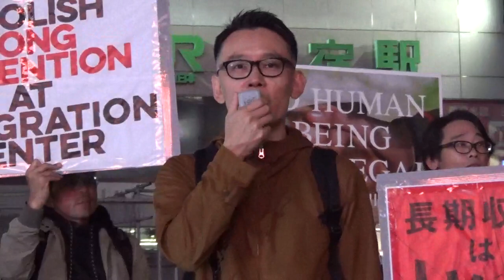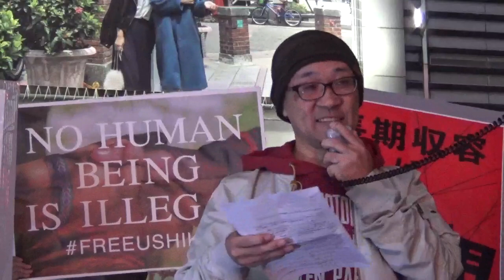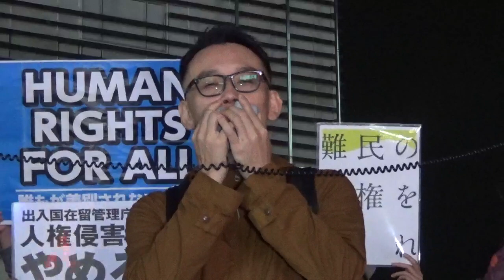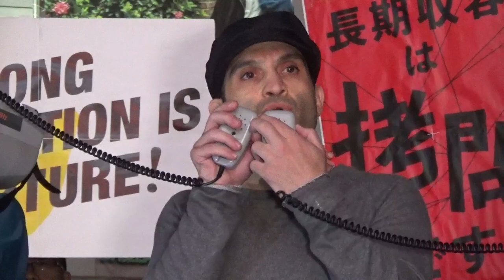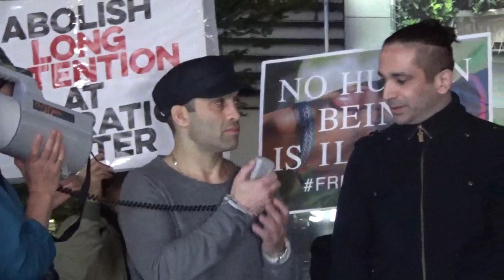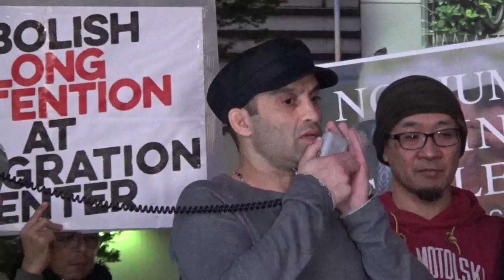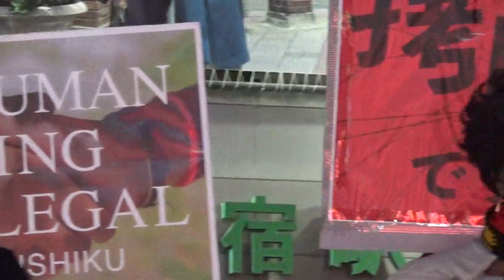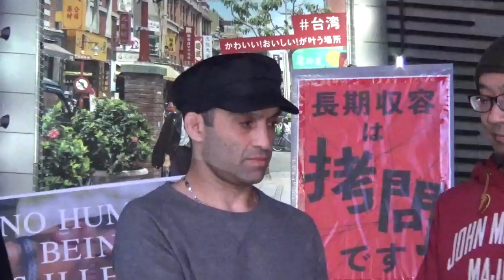2019.11.02 1102FREEUSHIKU緊急アピール 収容当事者による緊急街頭アピール@新宿アルタ前広場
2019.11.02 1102FREEUSHIKU緊急アピール 収容当事者による緊急街頭アピール@新宿アルタ前広場、此方はFREEUSHIKUの呼び掛けにより新宿アルタ前広場で行われた、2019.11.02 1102FREEUSHIKU緊急アピール 収容当事者による緊急街頭アピール@新宿アルタ前広場のノーカット記録動画です。仮放免のハンスト当事者が２週間ほどで再収容される可能性が高い状況の中、危険を顧みず最大限の勇気を持って命懸けのアピールをしています。先日は収容所で餓死者が出ました。彼らの命懸けの訴え、観て聴いて心で受け止めて、そして行動して下さい。小さな事でも良いんです。彼らに寄り添い、この国で一緒に生きていける様に。